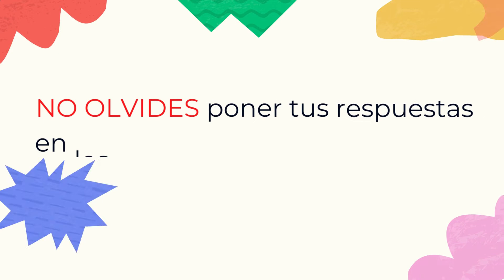🧠¿Que Pelicula Es?🧠|Adivina la Pelicula|Test🍿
¡Bienvenidos a ExtrasDino!🕯️
Hoy veremos que tan agil eres adivinando la pelicula tendrás solos unos segundos para contestar y si quieres ser saludado en nuestro próximo video no olvides escribirlo en los comentarios¡niños